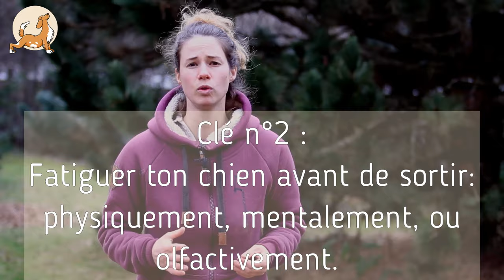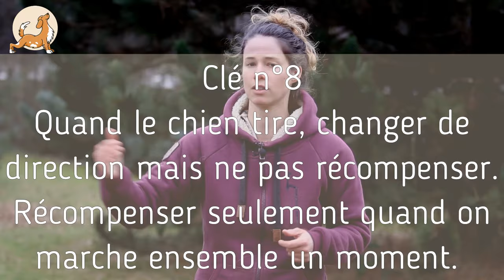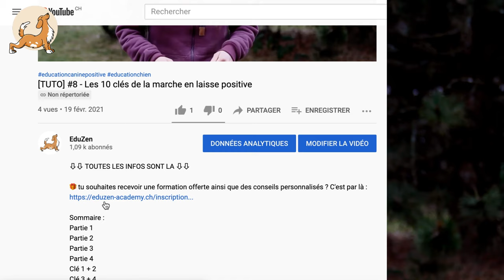Les 10 clés 🗝 de la marche en laisse positive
⇩⇩ TOUTES LES INFOS SONT LA ⇩⇩

▬▬▬  Nos Cani-Classes  ▬▬▬
📹  Chez Eduzen Academy, nous faisons appel à des experts dans leur domaine pour traiter de thématiques spécifiques et ainsi offrir une qualité de formation unique en son genre

🐕 La Première Année de mon Chiot : une année complète de bons conseils pour bien démarrer la vie avec ton chiot

🧘🏽‍♂️ 12 semaines pour un chien Zen : des vidéos et des exercices simples à mettre en place 5 minutes par jour pour canaliser ton chien

🛟 SOS chien sensible : pour aider les chiens sensibles, peureux ou excités à retrouver leur calme

▬▬▬ Nos valeurs ▬▬▬
🚀 Notre mission est d'aider les propriétaires de chiens à mieux comprendre et mieux vivre avec leur animal, à travers une relation de confiance basée sur le respect mutuel. Nous voulons enseigner aux humains la logique canine et diffuser l'éducation positive afin d'améliorer la qualité de vie des chiens.

▬▬▬ Quelques conseils ▬▬▬
Un blog rempli de conseils pour t'accompagner dans une éducation bienveillante :